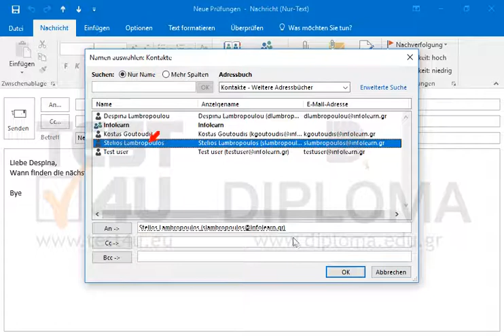Senden Sie die Nachricht mit dem Betreff Neue Prüfungen, die sich im Ordner Entwürfe befindet,...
Senden Sie die Nachricht mit dem Betreff Neue Prüfungen, die sich im Ordner Entwürfe befindet, an Stelios Lambropoulos. Möchten Sie mehr. Laden Sie das TEST4U demo herunter